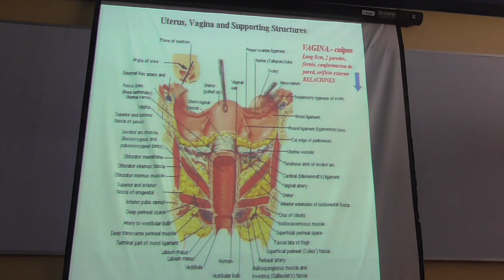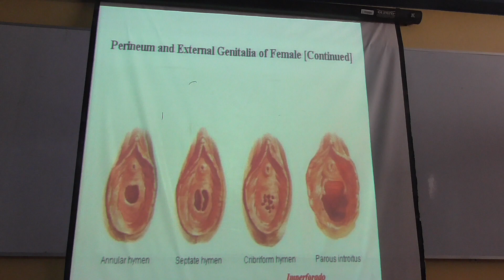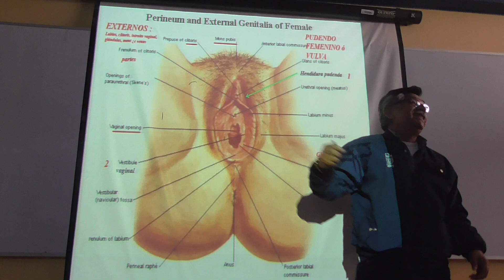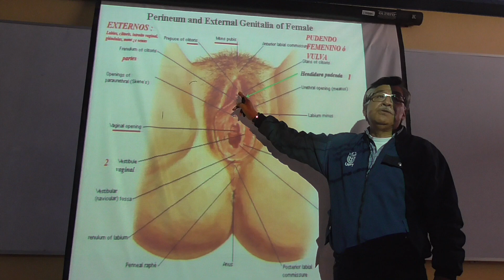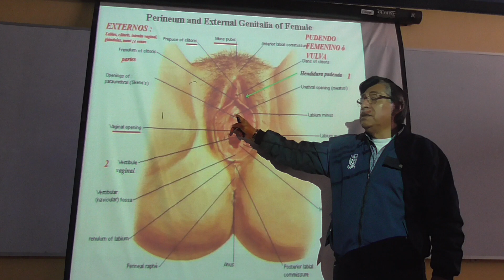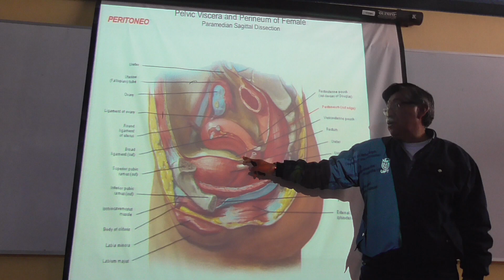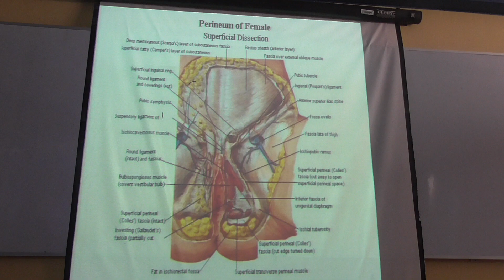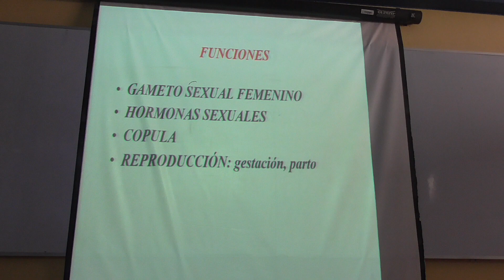Órganos genitales femeninos parte 4